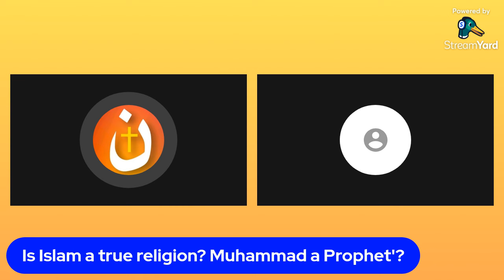Within 8 minutes a Pakistani muslim left after abusing